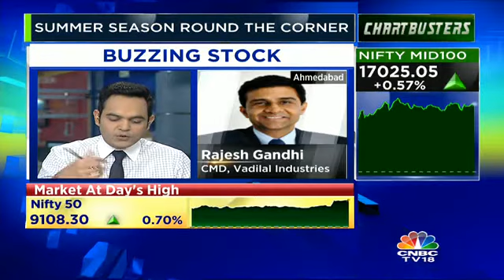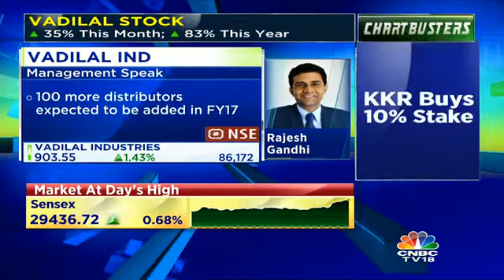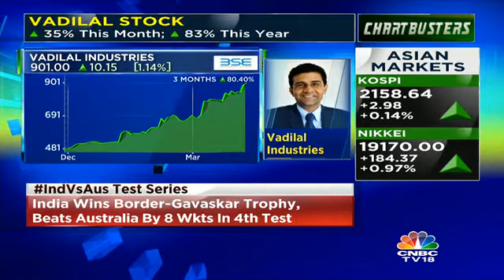Have Increased Prices By 5-6% To Offset High Input Costs: Vadilal Ind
Rajesh Gandhi, CMD, Vadilal Industries states that the company has increased prices by 5-6% to offset input costs.